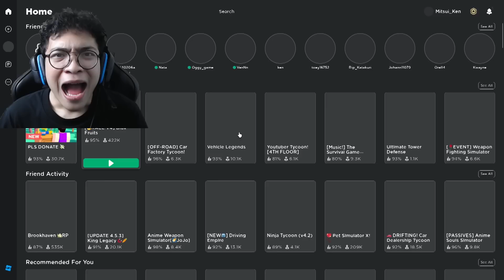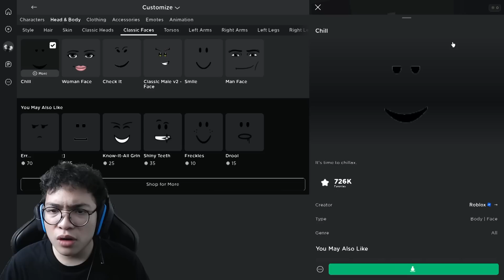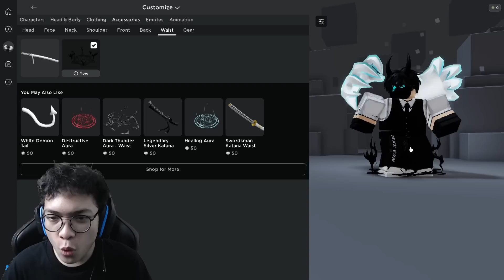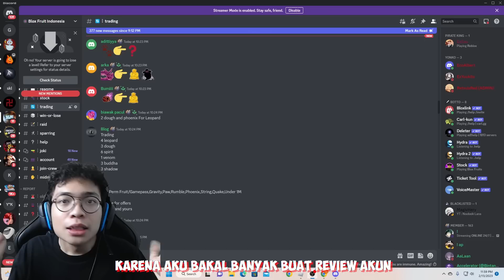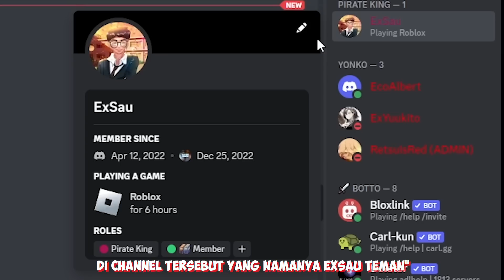ASLI NI AKUN BLOX FRUIT BAGUS BANGET TAPI SAYANG..